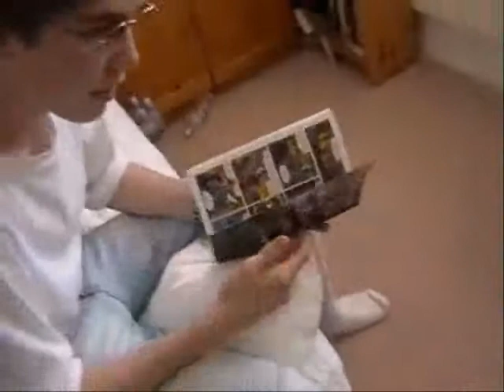The Geek Will Inherit The Earth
Just a warning to those who mock comics and graphic novels. as many comic-book authors have said, the reason so many comics or graphic novels are violent is because they themselves have submerged all of their anger and expressed it in what they write. Do not mock us, because many of us are secretly ninja, just waiting to stab you all to death.